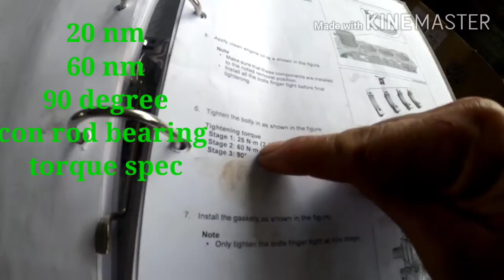Overhauling Engine(M-BT50 2.2 PART 2)with TORQUE SPEC